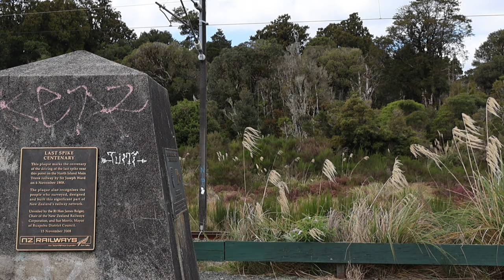KiwiRail EFs Back On The Trunk (4k) (Drone Footage)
On the Tuesday the 2nd of April 2024 KiwiRail EFs 30163 and 30232 hauled Train 234 from Palmerston North to Hamilton thus completing a Refurbished EFs first full trip on trunk, while there was a few problems with 30163 on the way up, it made it to Hamilton with the trip being fairly smooth. The next day the locos headed south on Train 225 where they were going to cross train 234 that was being pulled by EFs 30226 and 30192, unfortunately this did not happen as 30226 ran into problems through Taihape and 30192 couldn't pull the train by itself as it was too heavy. They made it as far as Turangarere before needing assistance from the DL lifeboats. The EFs were taken off and tied down at the Hihitahi loop to wait for Train 255 to take them home, meanwhile the DLs brought the train up to Waiouru where it crossed 225 and the crews changed over.
Naturally we were there to see and film it all on both days, The footage from the Hihitahi isn't included in this video as there wasn't too much to see, may include it in a separate later video.
While the first few days of running EFs on the trunk were a bit rough things are running a lot smoothly now and the EFs will be a common sight on the trunk again especially with 30042 being signed of for service recently.
Looking forward to filming more EF Hauled Trains.
We also have Steam Incorporated's Spiral Spectacular a train trip from Paekakariki to Raurimu and return with an EF locomotive hauling the train from Palmerston North to Raurimu and back.
Special Thanks to the KiwiRail Crews for a great few days of trunk chases!